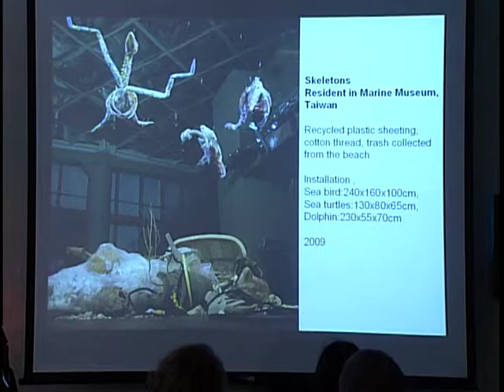CVAG: Johann P. Wieghardt Exhibition and Show N Tell Series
Comox Valley Art Gallery
"Behind The Face" - 2D & 3D Work by Johann P. Wieghardt (Vancouver, BC)
Show N Tell Lecture Series

Video produced by Shaw Cable TV Courtenay